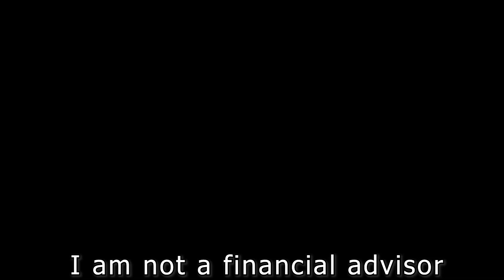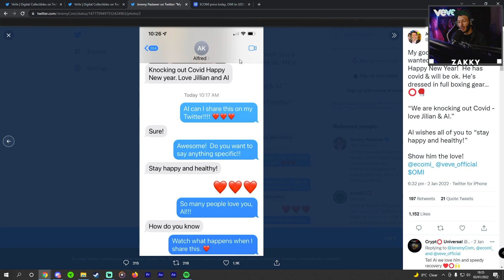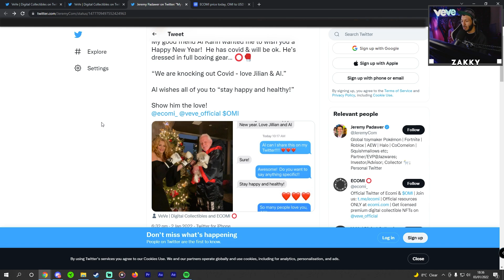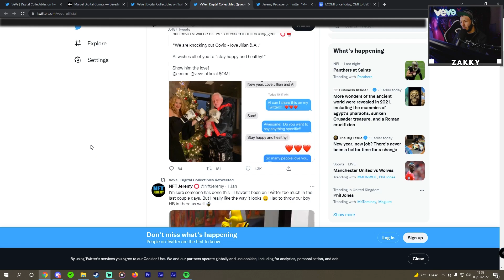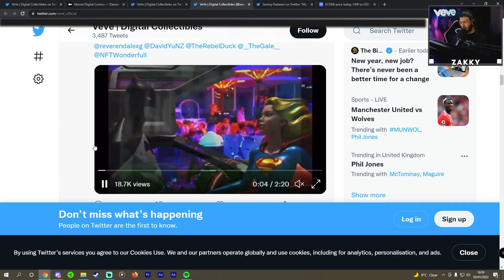ECOMI VeVe MARVEL Partnership & GAMING IP Partnerships for 2022